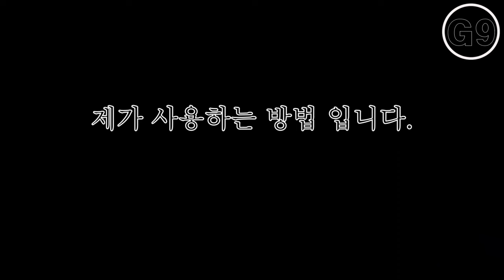#2. 덴트교육(초급)-망치와 펀치 (Hammer and Punch)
Hammer and Punch 사용 방법이 주요한 이유